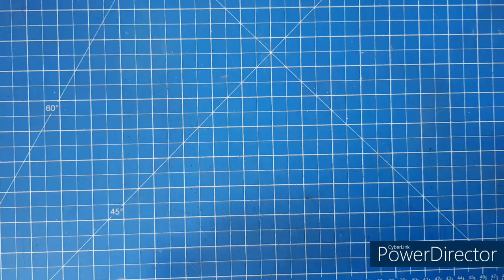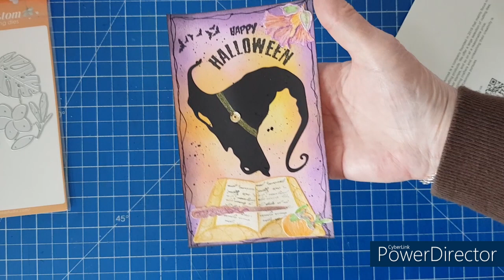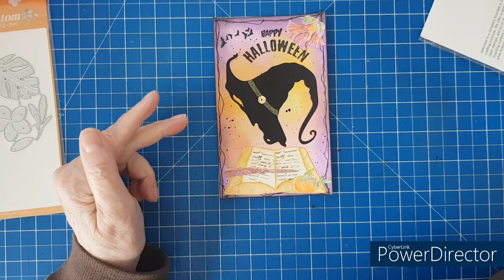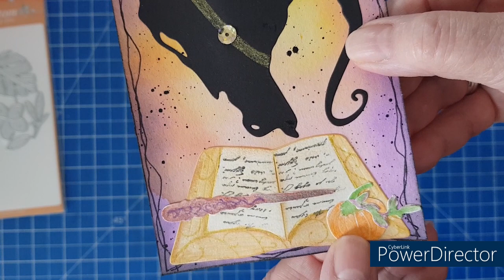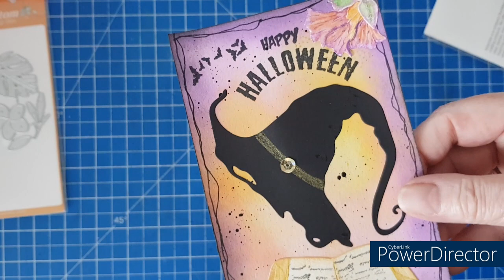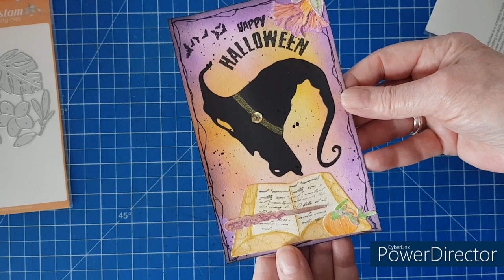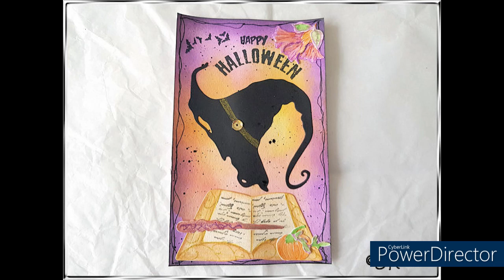174 - PARTENARIAT KOKOROSA STUDIO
Partenariat
Die de découpe fleurs exotiques

Avec le code : NADIA25 = - 25% sur toute commande

Et liker ma vidéo pour faire évoluer ma chaine.
Merci.